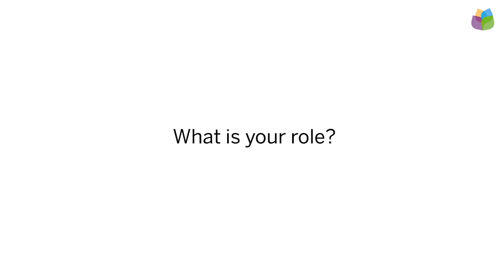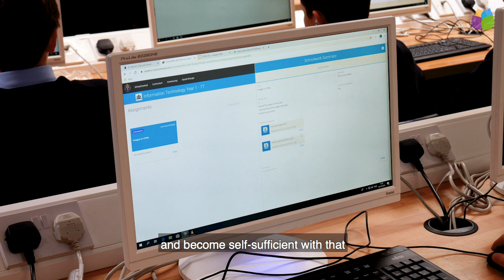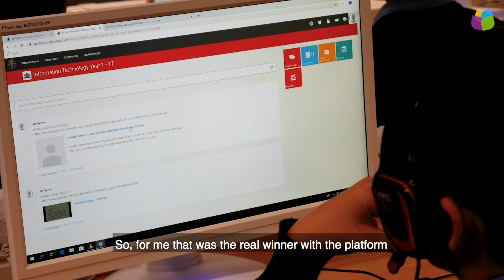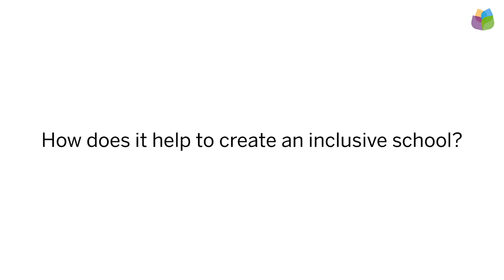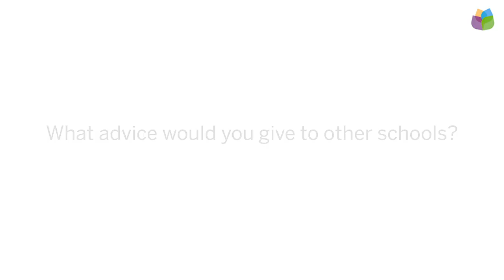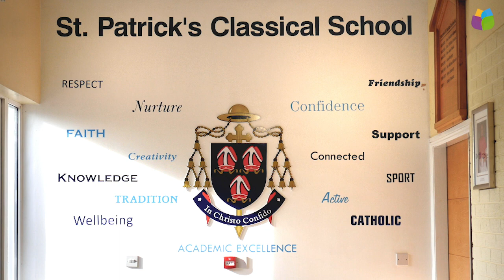St Patricks Classical School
Learn how SchoolWise is helping Patricks Classical School create an inclusive school